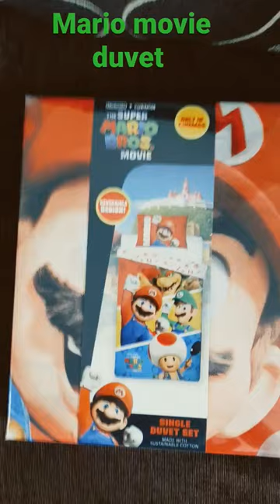Mario movie bedding